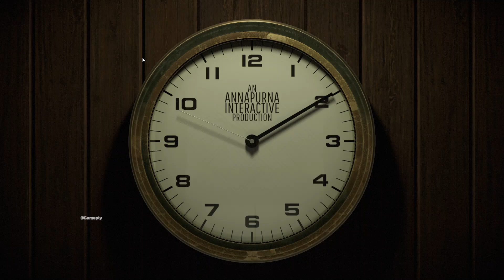TWELVE MINUTES | A Time-loop Adventure Game | Few Minutes Gameplay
A time Loop fantasy Adventure Game , first few Minutes of 12 Minutes

More mission video and shorts video from this game coming soon